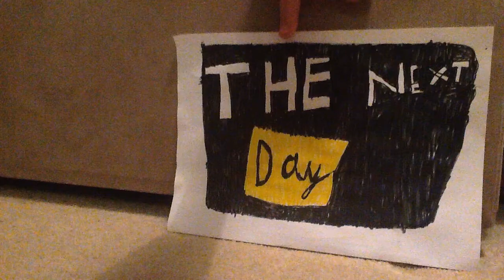The fight of good and Evil